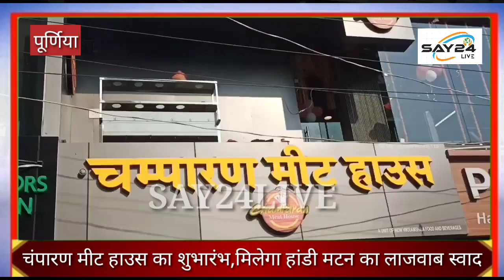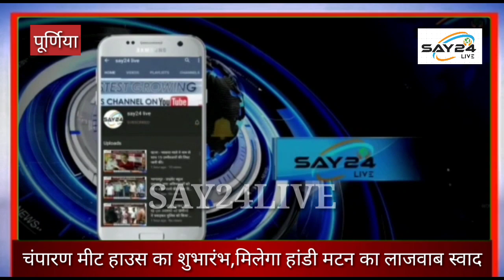पूर्णिया में चंपारण मीट हाउस का भव्य शुभारंभ,उचित कीमतों पर मिलेगा हांडी मटन का लाजवाब स्वाद..